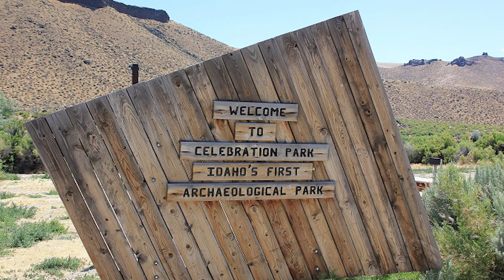Field Trip to Celebration Park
Hunter and his friends go on a field trip to Celebration Park to learn which Native American tribe he descends from. Along the way, he learns about many different Native American tribes from Idaho,